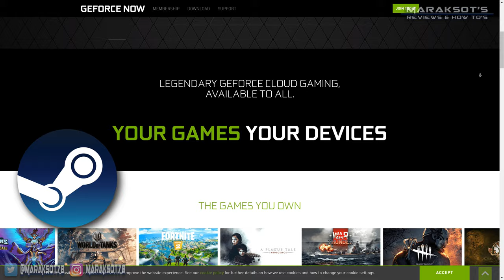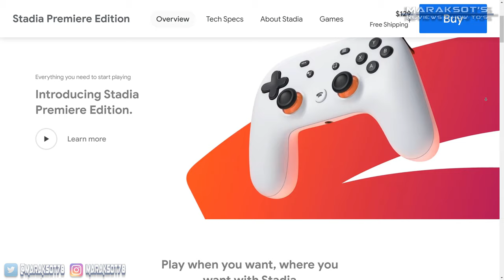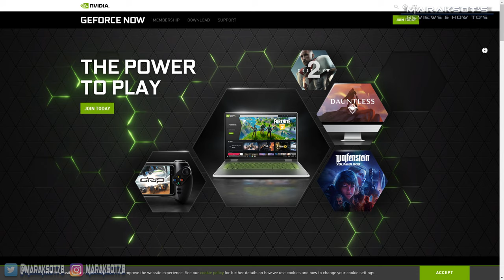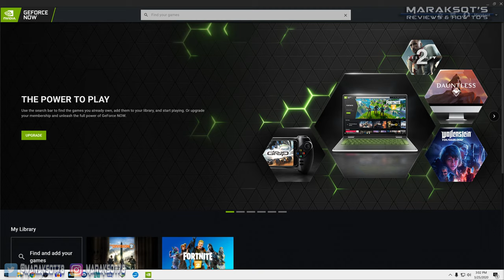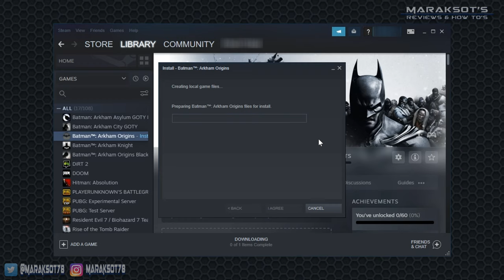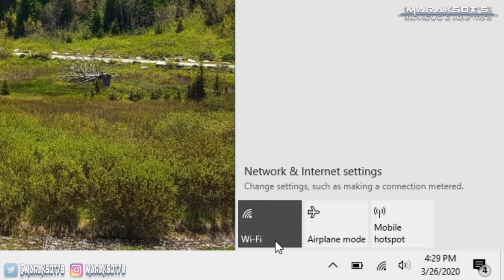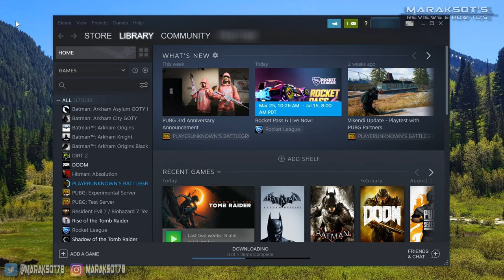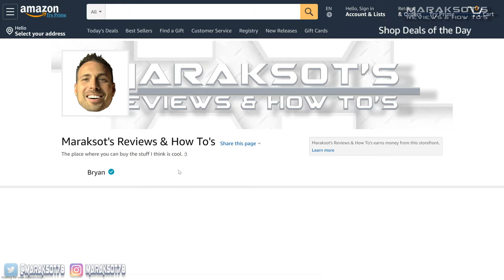Play PC Games without a Graphics Card or Even A PC Using GeForce Now!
Ever wanted to play that latest AAA titles on PC but couldn't because you can't afford the hardware necessary to run them?  What if I told you there's a way to play those games on your old crappy desktop PC, or on your potato laptop, Android Phone or tablet or Nvidia Shield?  Sound impossible?  Well, these are the promises made by Cloud Gaming.  The gaming industry at large believes "The Cloud" is the future of gaming and all the major players are investing heavily in the technology.  Google recently launched their service called Stadia, Microsoft's is currently working on what they'are calling Project Xcloud, Sony has been operating PlayStation Now for several years and recently Nvidia threw their hat into the ring with their own service called GeForce Now that is taking a bit of a different spin than the rest of the competition.  In this video I take an in depth look at GeForce Now, explain what exactly Cloud Gaming is and what my thoughts are on it.  Is it really true you can play the latest AAA games on devices that don't even come close to meeting the minimum specifications for those games?  Let's take a look and find out.

United States
United Kingdom

Wanna skip to a particular part of the video? Use the Time Stamps. :)

Time Stamps

0:00 – Intro
0:51 – What is GeForce Now?
1:32 – What do you think?  Is Cloud Gaming the future of gaming at large?
1:53 – Current Cloud Gaming Services - Google Stadia, Microsoft Project Xcloud, PlayStation Now, Amazon?
2:23 – Latency is the number one Cloud Gaming problem, IMO
3:10 - How is GeForce Now different that their competitors?
5:12 - Getting started with GeForce Now on PC
6:26 - Playing Ghost Recon: Breakpoint at 1080p Ultimate settings 60fps using GeForce Now and my Potato laptop
7:19 - Playing The Division 2 at 1080p Ultra settings 60fps using GeForce Now
9:00 - Playing Fortnite at 1080p Epic Settings 60fps using GeForce Now
10:39 - What all devices doe GeForce Now work on?
10:56 - Playing Ghost Recon: Breakpoint on my Samsung Galaxy S9+
11:33 - My final thoughts
13:36 – Thanks for Watching! Like, Share, Comment & Subscribe! :)

"Wrong" by Dan Henig from the YouTube Creator Studio Music Library
"Flames" by Dan Henig from the YouTube Creator Studio Music Library